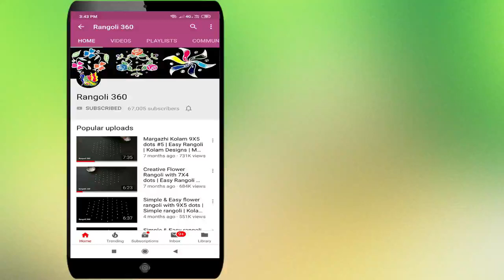Daily Rangoli 8x2X2 dots #193 | Easy rangoli | Kolam designs | Muggulu rangoli | Rangoli 360